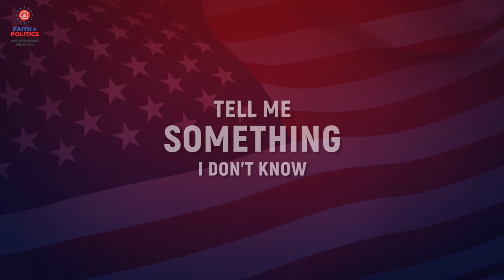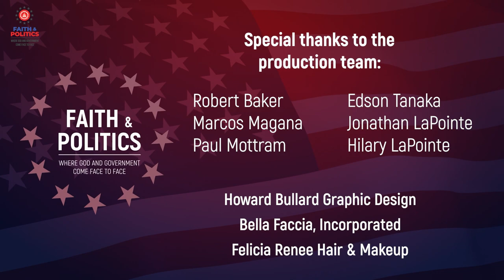Maine Pulls Nativity Scene Based on Atheist Complaint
In the first segment, our panelists discuss the controversy surrounding the removal of a Christmas nativity scene in Bucksport, Maine. The decision came after an atheist activist lodged a complaint, demanding the inclusion of a poster displaying the Bill of Rights. City officials, fearing a potential lawsuit, temporarily removed the nativity scene while seeking a compromise. The situation highlights the delicate balance between religious traditions and accommodating diverse perspectives.

In the second segment of the show, we explore the court case Gregory Tucker v. Faith Bible Chapel. Faith Bible Chapel, a church in Arvada, Colorado, is being sued by former employee Gregory Tucker. Tucker, who served at their school, Faith Christian Academy, as Chaplain and Bible teacher. Tucker led a chapel service that became politically charged and handled a subsequent conflict in a way that eroded trust. Faith Bible Chapel is being defended by Becket in their fight to maintain the freedom to choose religious leaders without government interference. The Tenth Circuit ruled 2-1 against Faith Bible Chapel on June 7, 2022.

About the Show:
Faith and Politics is a show dedicated to discussing issues surrounding the intersection of Church, State and politics and the examination of whether you are allowing your faith to shape your politics or your politics starting to shape your faith. What do you do when God and government come face to face?

Panelists:
Dr. Lawrence Brown, Associate PARL (Public Affairs & Religious Liberty) Director Northeastern Conference of Seventh-day Adventists; Dr. Timothy Golden, Professor of Philosophy Walla Walla University; André Wang, General Counsel and Director of Public Affairs and Religious Liberty for the North Pacific Union Conference of the Seventh-day Adventist Church; Vialo Weis, Jr., attorney and departmental director for Public Affairs and Religious Liberty and Planned Giving for Indiana Conference of Seventh-day Adventists.

About Us:
North American Division Public Affairs & Religious Liberty (PARL) is a ministry dedicated to proclaiming and defending the God-given gift of religious freedom which is integral to our identity as Seventh-day Adventist Christians.

Here is what we’ll cover in this video:
00:00 Show opener
00:17 Introduction
01:09 Maine Pulls Nativity Scene Based on Atheist Complaint
13:53 Gregory Tucker v. Faith Bible Chapel
26:24 Tell Me Something I Don’t Know

S1e38